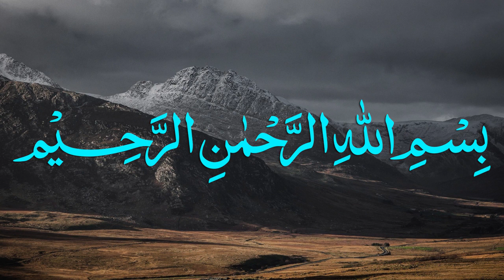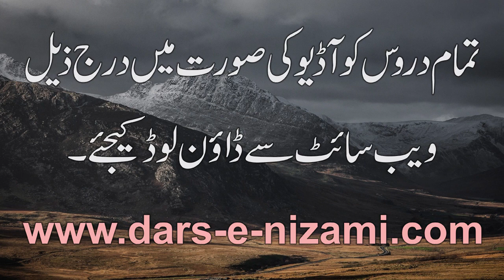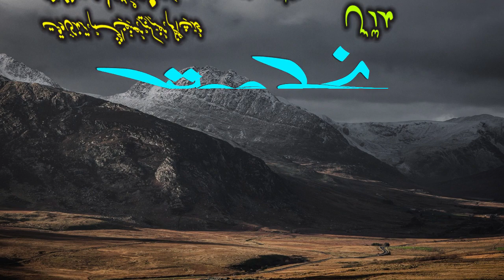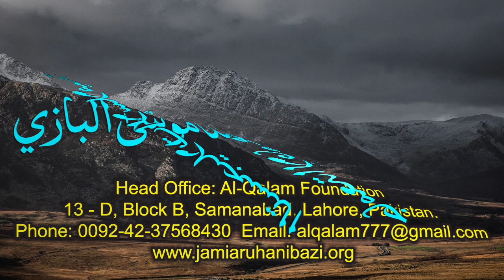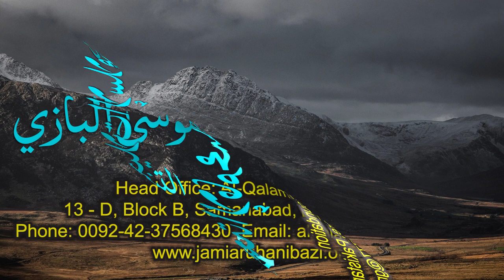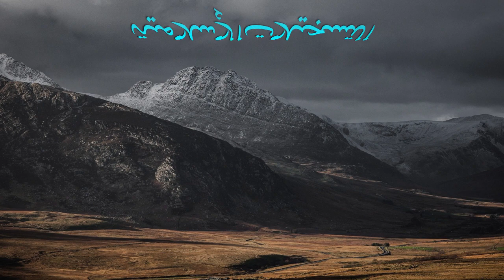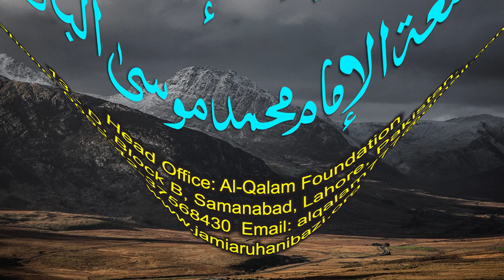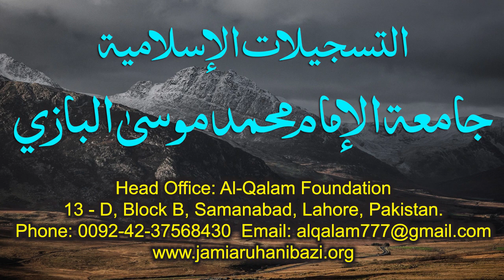Nahve Meer Dars 23 - Page 32 | Maulana Muhammad Zuhair Ruhani Bazi | 19/09/2020 | نحومیر